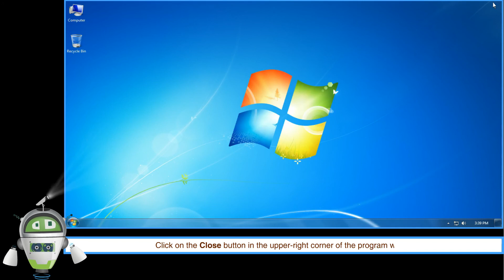Exiting MS Excel 2010 - A Window to Computers Class 7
A Window to Computers Class 7 @BlueprintDigitalnr